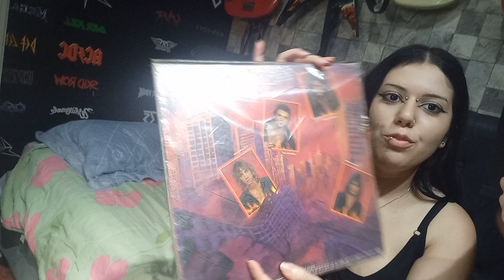Semana Rock On - Grandes Sonzeiras 🎸 🤘🏽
Semana Rock On aewww 🎸 🤘🏽